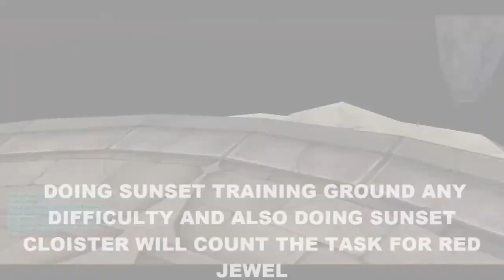Do Sunset Training Ground (Red Jewel) In Dragon Nest SEA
whats up everyone and welcome to my channel.this video is all about getting red jewel through world task you can do sunset cloister and sunset training ground for completing this task.please subscribe to my channel for more videos and updates.